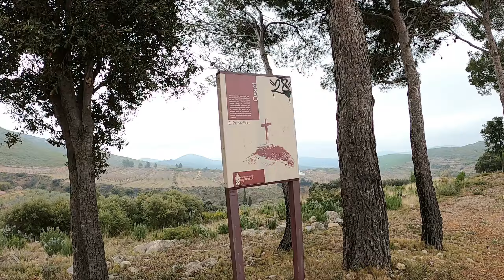SENDAS MTB 🦅CASINOS🦅 OSSET🦅 FUENTE HONTINAR 🦅 ALCUBLAS ruta E-Bike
26/02/2021
Investigando, almorzando y divagando.
Ruta en bicicleta eléctrica de montaña. E bike. E MTB.

- Juan Fuentes Paterna - Valencia - Spain